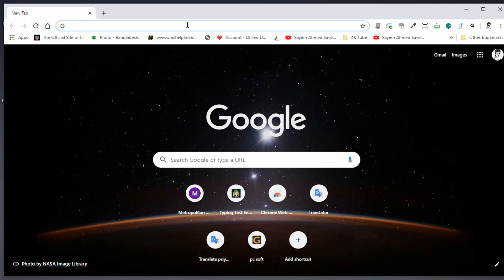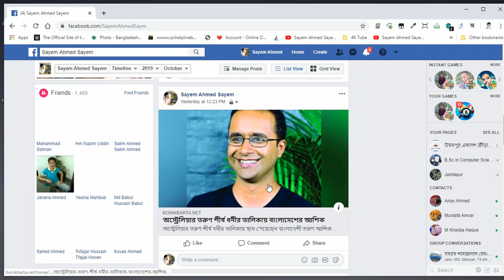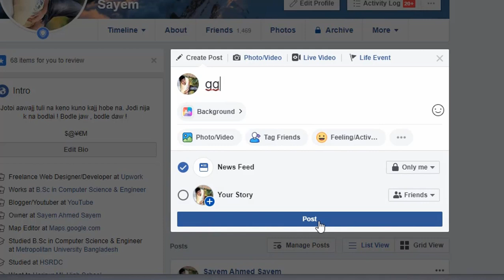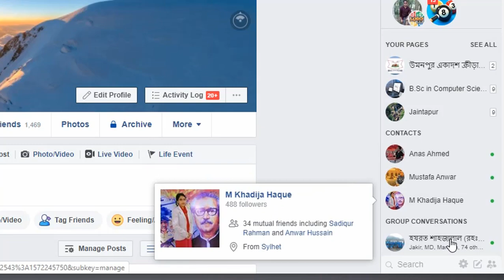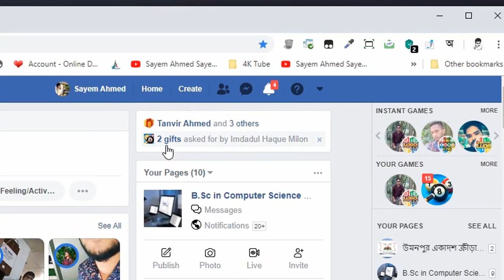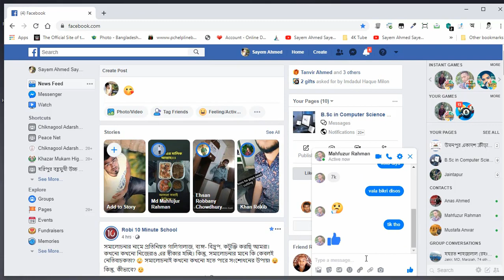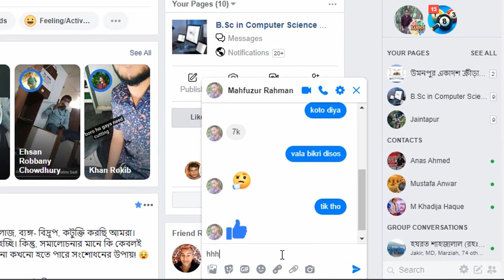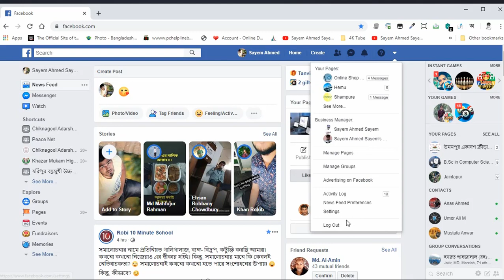কি ভাবে ফেসবুক ব্যবহার করতে হয় || Part 1 || Facebook guide for beginners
This channel contains only Tutorials related to different technological issues, most of the videos are in Bengali.